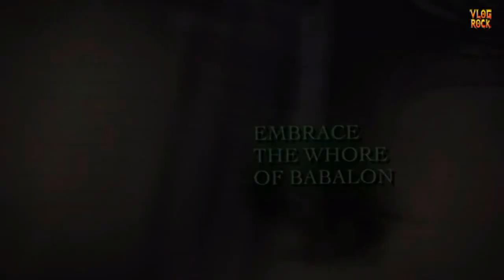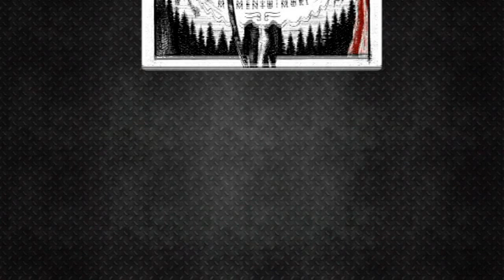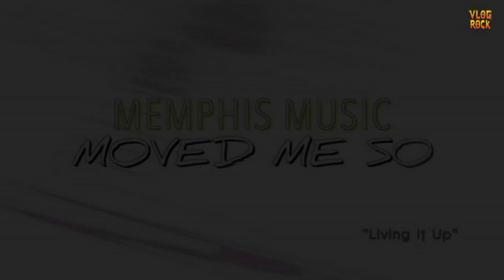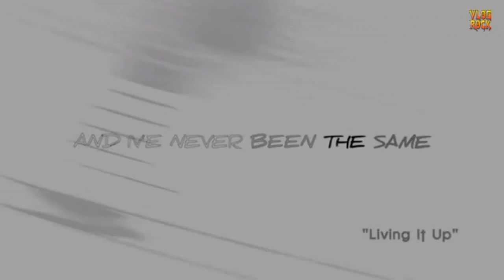OS PRINCIPAIS LANÇAMENTOS DE 2023 NO ROCK E METAL 🤘🎸| Vlog Rock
Durante o ano todo de 2023 no quadro Giro Mensal falamos de notícias e lançamentos do mundo do rock e metal e nesse vídeo compilamos todos os principais lançamentos separados por mês e de bônus o vídeo de top 10 melhores do ano..